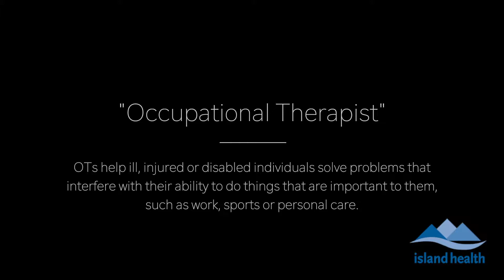Career Observations Program North Island Hospital Campbell River & District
Through a partnership with Island Health's Aboriginal Employment program, SD72 students are getting a behind-the-scenes chance to learn more about careers in healthcare by shadowing local professionals at the Campbell River hospital. Watch this short video from VIHA to learn more about the program and hear from students who have participated in the program. Students that are interested in learning more can speak to their school's career counselor.